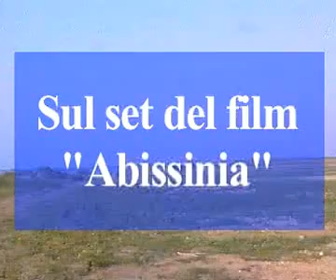Serracapriola 1993: sul set del film "Abissinia"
- Marina di Serracapriola - palazzina Toschi
- regista Francesco Martinotti
- principali attori: il protagonista Enrico Salimbeni,  Mario Adorf,  Grazyna Szapolowska, Luca Zingaretti, Milena Vukotic.
- La prima nazionale fu girata il 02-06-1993 nel Cine-Teatro Palazzo a Serracapriola.
riprese di Giuseppe Gentile